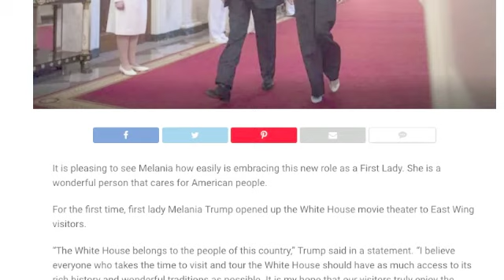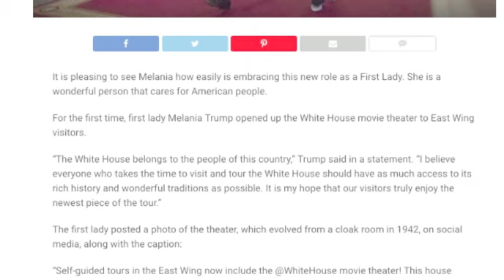MELANIA JUST MADE FIRST BIG CHANGE IN THE WHITE HOUSE THAT MICHELLE NEVER DREAMED OF THIS!